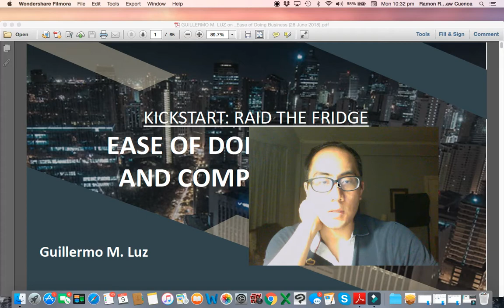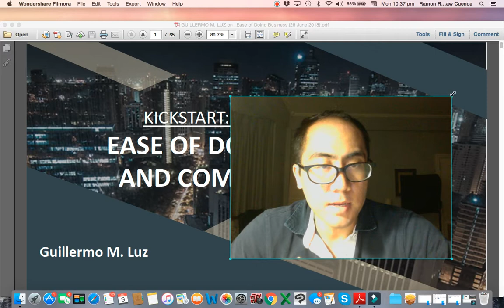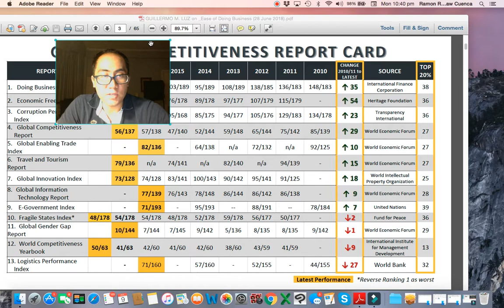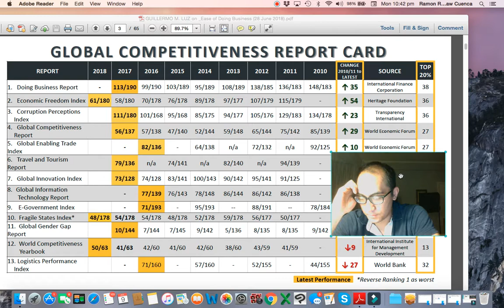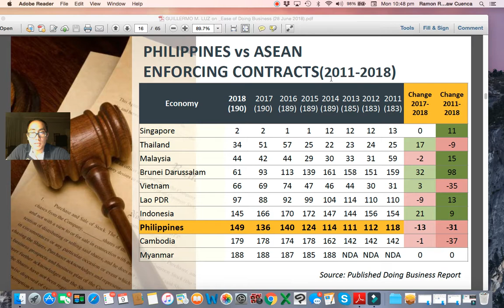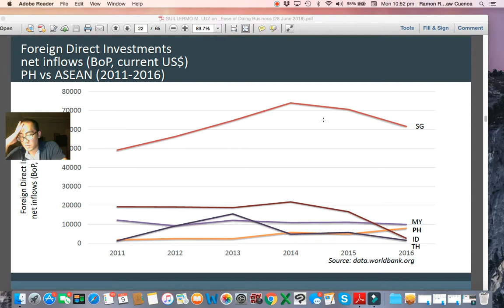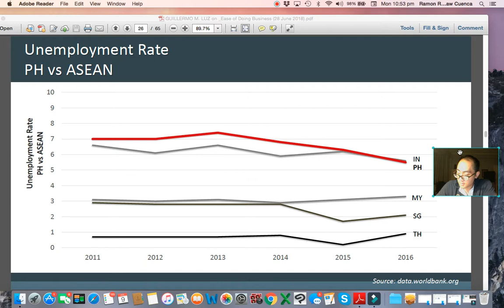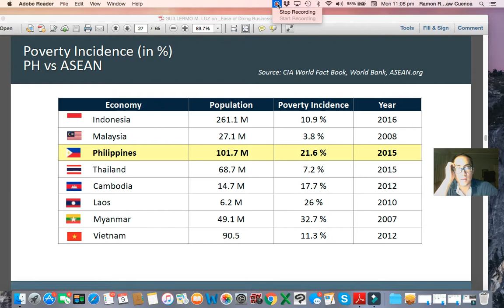Ease of Doing Business in the Philippines (First World Manila Podcast #15)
How easy is it to do business in the Philippines? Bill Luz
Private Sector Co-Chairman (outgoing), National Competitiveness Council, reaches out to the private sector to make things easier.

Spanish-Tagalog vocab: "el/la" - ang

Google Podcast: Android app only